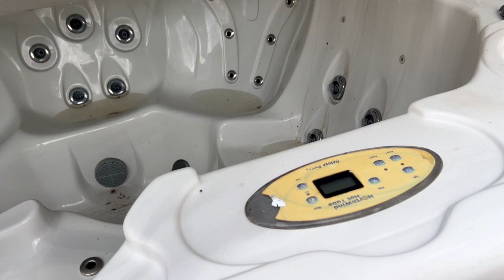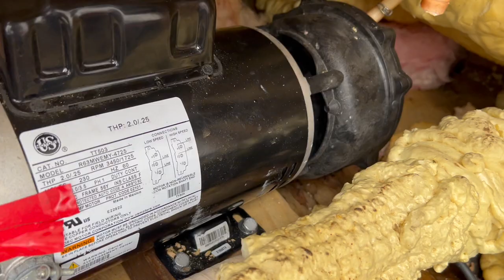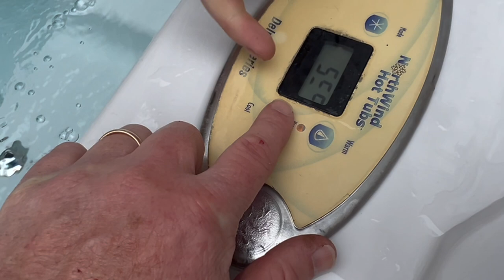Hot Tubbin with Mick – Repairing the Coast Spa Heater and Plumbing!!!!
Welcome to Portie's Garage - the home for some DIY'n!!!

Now with the Legal disclaimer out of the way – Mick brings back to life a 2010 Coast Spa that has been mothballed for two years!!!  Previous problem was a random breaker tripping inside the house – diagnosed as a faulty heating element connection.

After completion Mick gets to relax in a glorious cheap hot tub!!!

Check it out and let us know what you think!!!

Heating Element =
3/8” Spa Tubing =
3/8” T- Fitting =
Magic Lube =